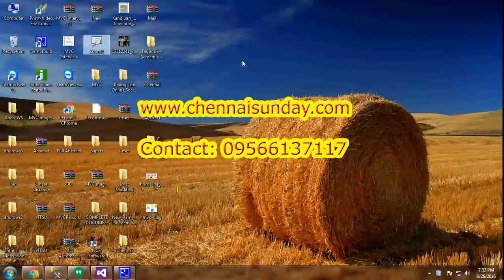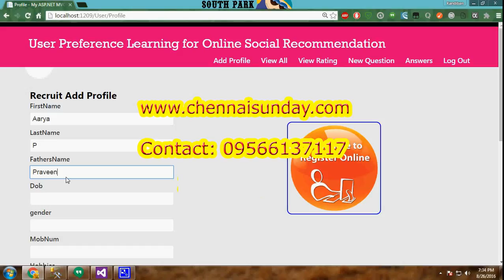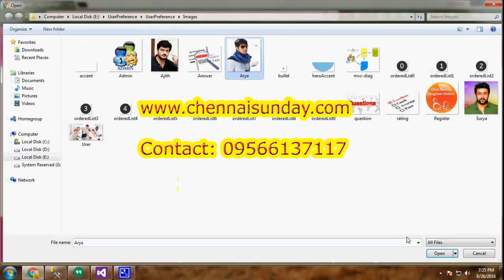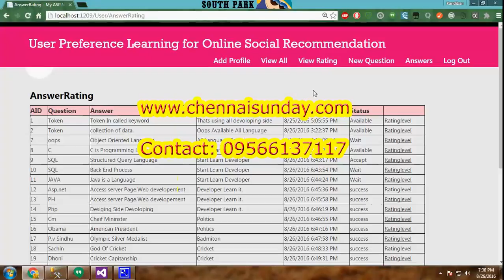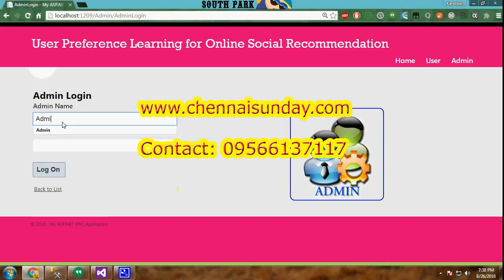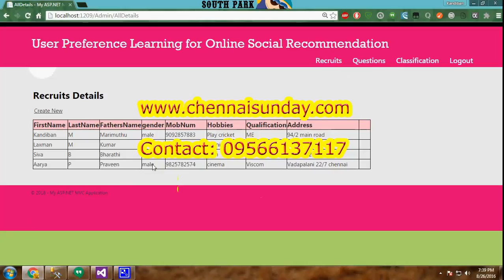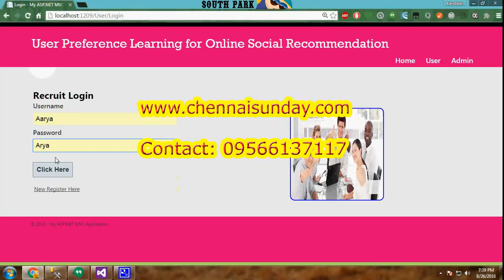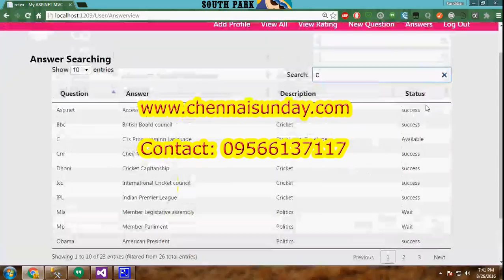User Preference Learning for Online Social Recommendation